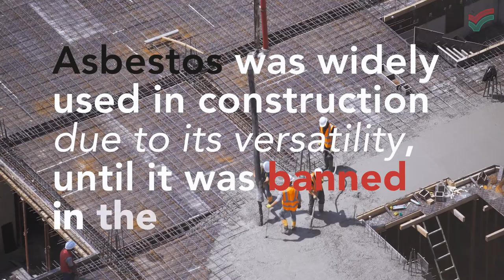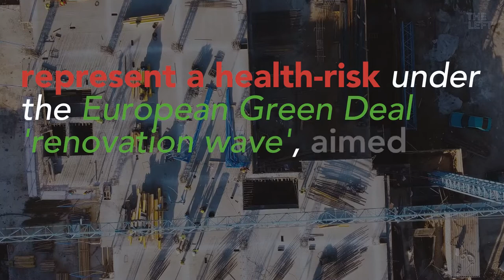Nikolaj Villumsen: we need to protect workers from asbestos!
Lung cancer. It’s a big deal.
Smoking causes lung cancer.
Smoking is - usually - a choice.
Asbestos isn’t.
Asbestos was widely used in construction due to its versatility, until it was banned in the eu IN 2005.
Every year, between 30 000 and 90 000 people die of exposure to asbestos.
Yet asbestos-related diseases are usually not recognised as occupational diseases.
Victims and their families have been left abandoned.

“Asbestos was banned in Europe in 2005. There was a total ban, but we have a situation where 80% of the buildings in Europe were built before the total ban took place”

The millions of tonnes of asbestos currently in buildings across Europe represent a health-risk under the European Green Deal 'renovation wave', aimed at helping make buildings fit for a climate-neutral Europe.

“We are in a situation where buildings are being renovated but it can lead to a lot of exposure for workers working on asbestos”

Because who are affected the most are construction workers but also firefighters and people using buildings, living in buildings, being neighbours to buildings that are renovated.

We know that alone in 2019, more than 90,000 people died of asbestos related diseases and this is a number that is growing and therefore if we do not take action now we will risk of tens of thousands of not least of construction workers will loose their lives in the green renovation wave if we do not make sure that there is better protection against asbestos.”

We are putting forward a proposal for a strategy for the removal of all asbestos in Europe because that is needed if we want to have a socially just transition.
We need to make sure that those who do the job, who renovate the houses do not lose their lives.

So that means that we need to adapt the limit value to the newest science saying that even low exposure to asbestos can be deadly, and
We need to have mandatory screenings of houses before renovating.
We need to have public registries so we know where the asbestos is in the houses and at least we need to have better and mandatory and very good education of the workers who are going out and doing the renovation.
So this is the proposal coming from the parliament and I really hope the commission will listen